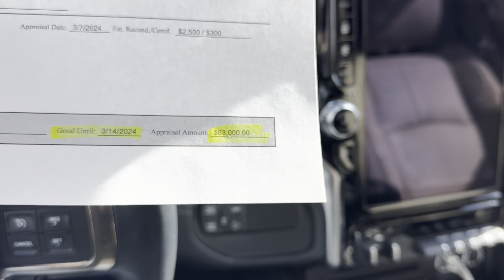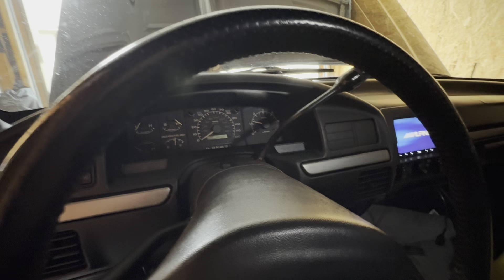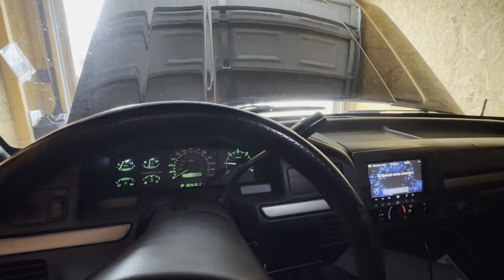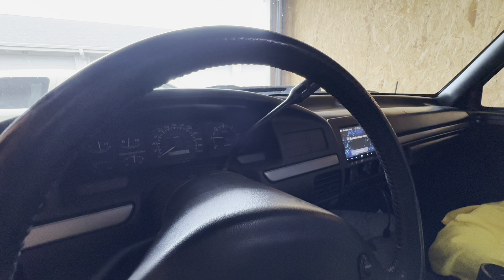SOLD my Limited CUMMINS 😫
TikTok Car jumper 👇🏼